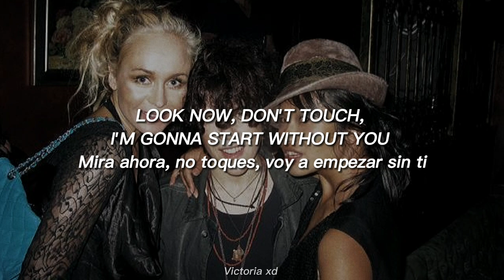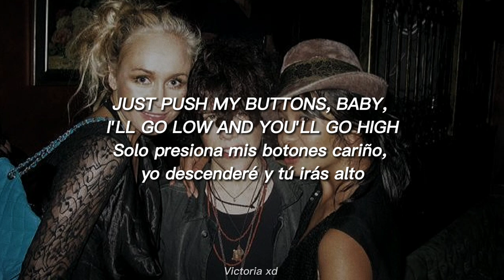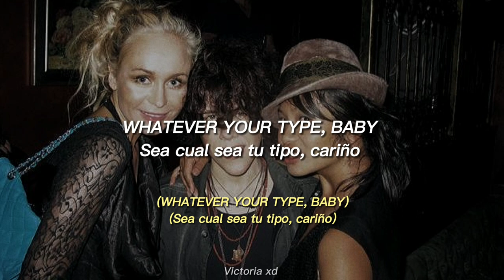Stacy Barthe ft. LP - I Do This | Lyrics + Sub español [Demo]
Sorpresa!!
¿Ya la habían escuchado antes?